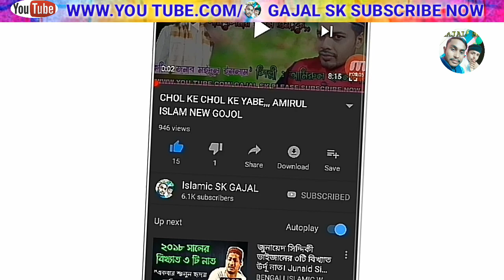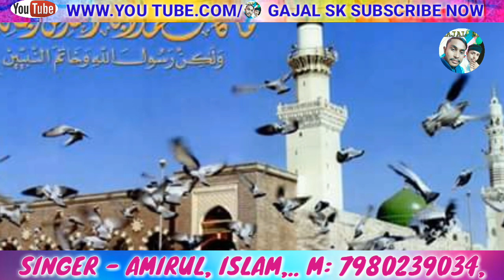MD AMIRUL ISLAM NEW GOJOL,, SUNEY MODUR NAM SAAT,,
Title - SUNEY MODUR NAM SAAT
Singer - MD AMIRUL ISLAM
Kobi - JANAB MOIDUL ISLAM
Help - Ekbal hossain
Showing - GAJAL SK
EDIT BY - MD HASIB
 RECORD - BOJBOJ STUDIO
FX BY - MD HASIB